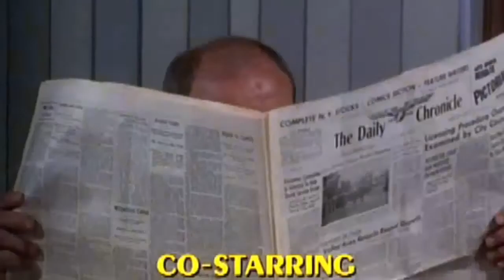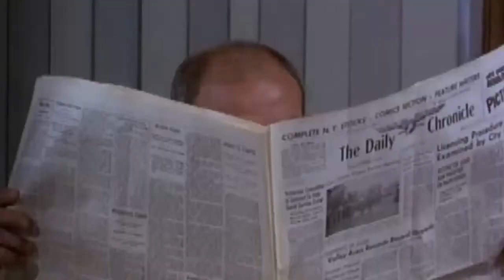S03E02 What Is Mary Richards Really Like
S3, Ep1 16 Sep. 1972 The Good-Time News Mary and Mr. Grant stand off over her salary and over WJM's new, informal news format -- she's for it, he's not.

The Mary Tyler Moore Show S02E18 Baby Sit Com.